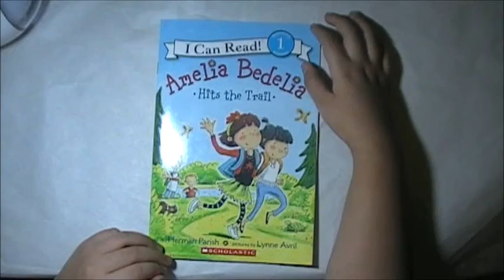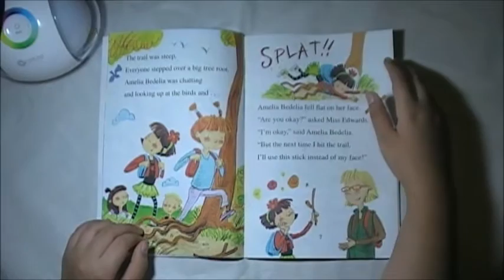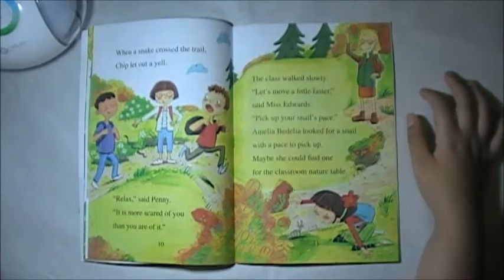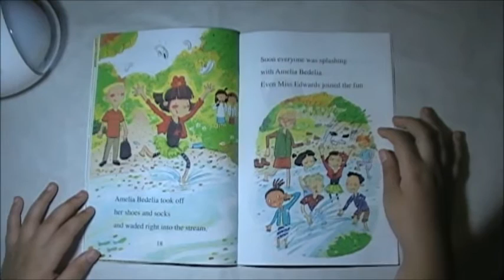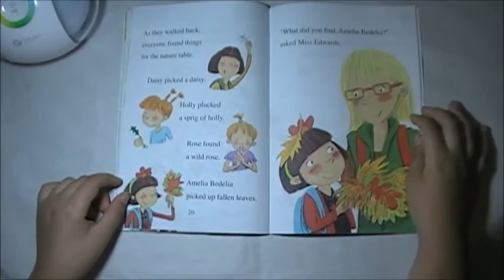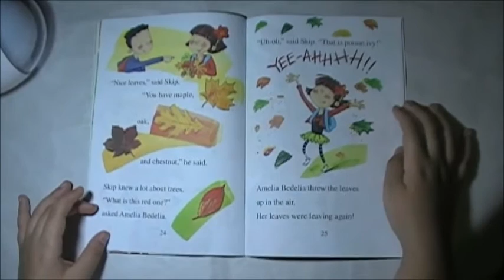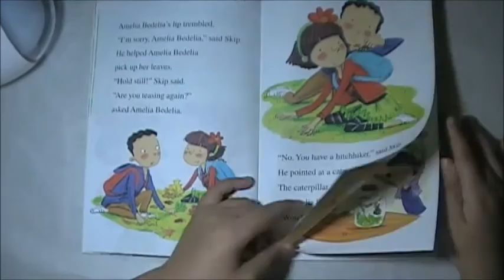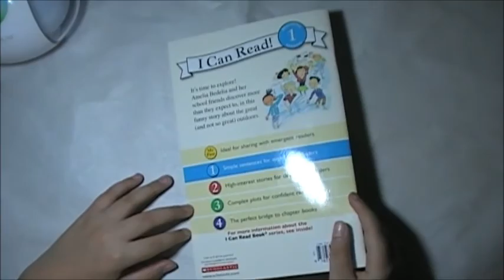Amelia Bedelia hits the trail. bedtime story read aloud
A kids book from my library.